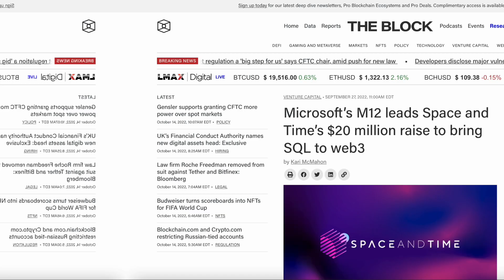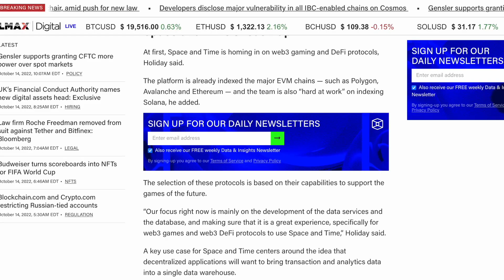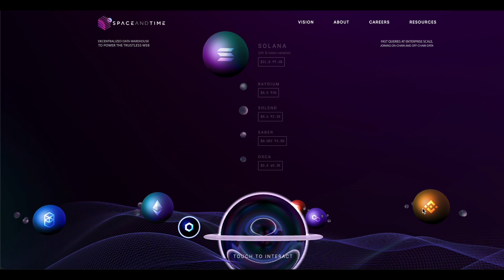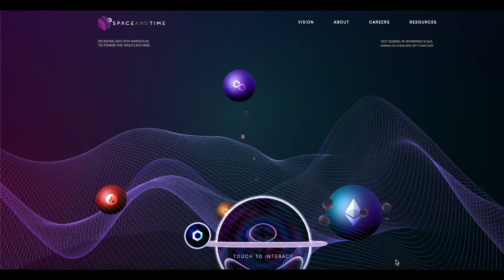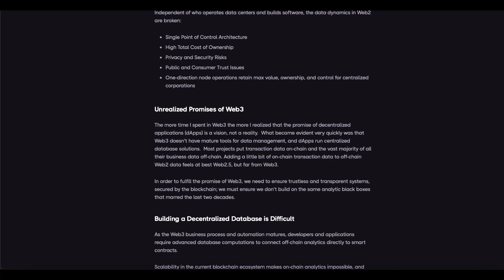Space and Time - a multichain data platform for dApps and developers in Gaming, DeFi and much more!!